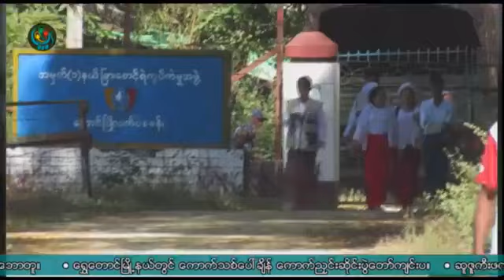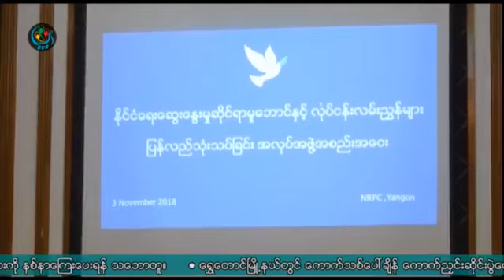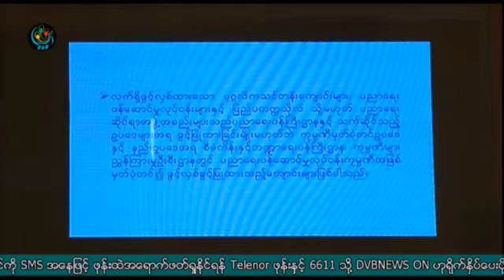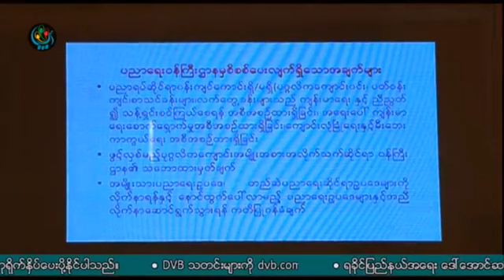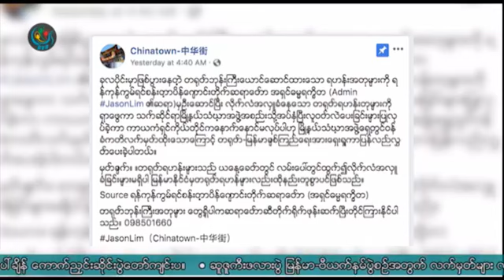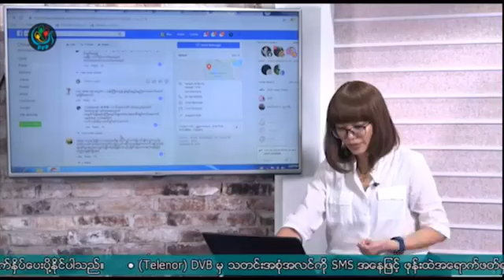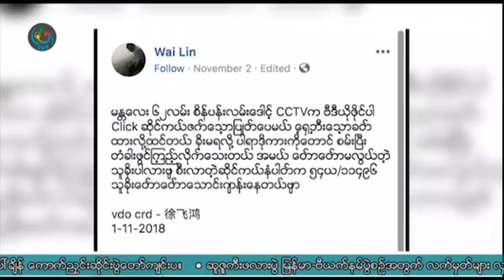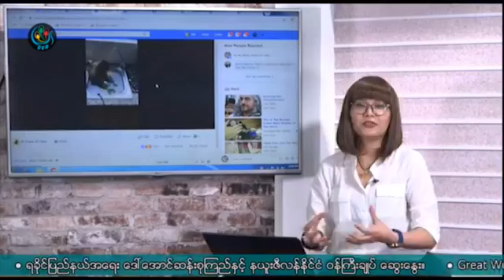ဒီဗြီဘီ ညေနပိုင္း သတင္းမ်ား (DVB TV 15.11.2018 Evening News)